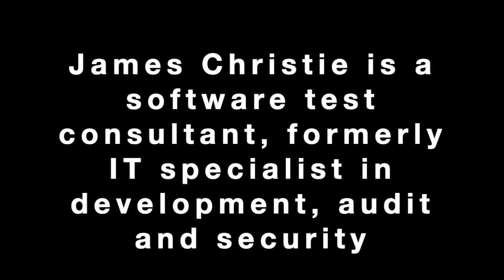The Post Office Scandal: The Intellectual Inadequates at Post Office Limited: James Christie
James Christie, after starting his career working as an accountant, has a lifetime's experience of software testing, IT audit, IT security and IT development.
He explains very well known, key features of the behaviour of complex software systems that were clearly not understood by Post Office Limited (POL) and not adequately explained (and possibly deliberately concealed) by Fujitsu.  Gross but complacent ignorance about IT functioning permeated POL, from induction and training of subpostmasters, through the investigation, audit and legal teams right up to Board level.
Ignorance about IT systems was compounded by an equally complacent ignorance about statistics and the risk of 'rare' errors causing catastrophic effects for individual subpostmasters.
James describes the kind of effort needed to understand errors in complex IT installations and makes it clear that not the slightest effort was made to understand or resolve the problems experienced by subpostmasters.  No meaningful investigation or audit was undertaken.
Shockingly, a similar ignorance and lack of curiosity about both IT and statistics was shown by the judiciary and by both prosecution and defence barristers.